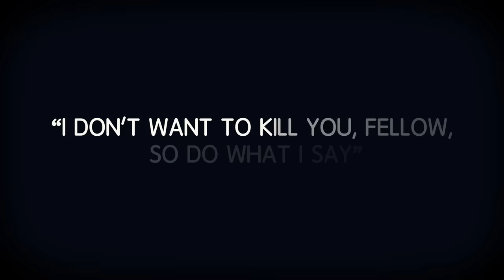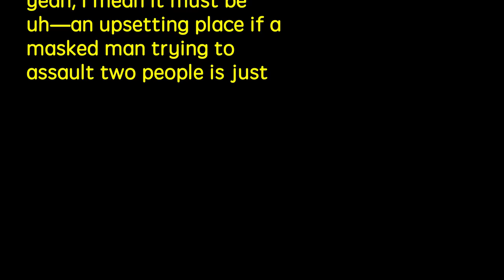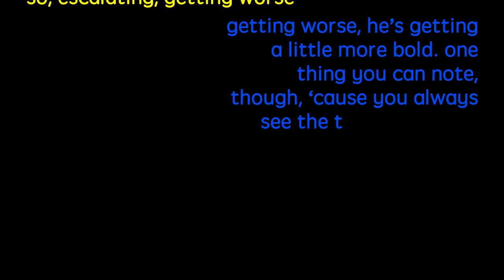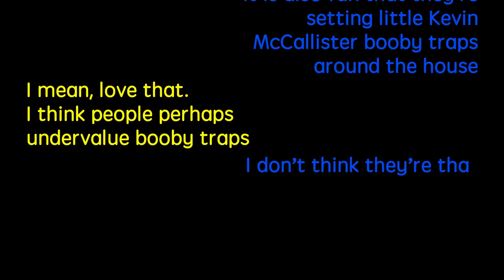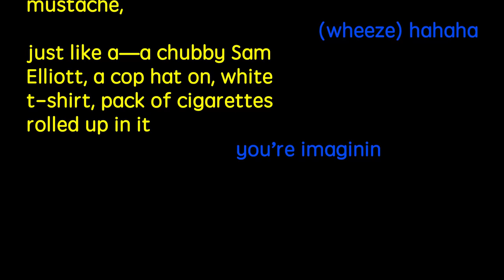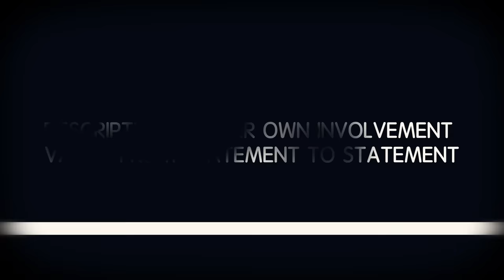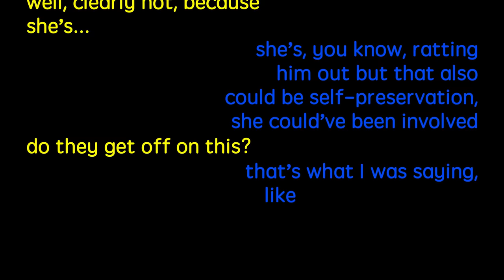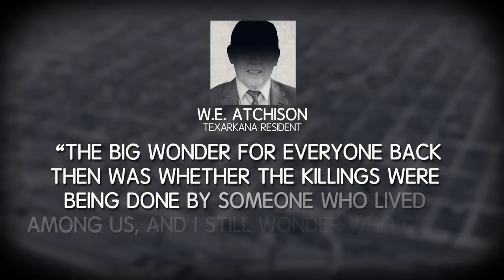The Horrifying Texarkana Phantom Killer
A shadowy killer pushes a small town to the edge.

MUSIC

STILLS
Footprints of shoes in the sand
Oleg Kolesnikov/Getty Images
White mask on a reflective surface. Light painting. Conceptual Nature
Aitor Diago/Getty Images
Interior Of Vintage Car Dashboard
Siarhei Simanau / EyeEm/Getty Images
Phantom killer's slugs at Sheriff's Office, 1952
University of Southern California/Getty Images
Classic car show
Robert Alexander/Getty Images
City street and building at Butte, Montana, USA
Feifei Cui-Paoluzzo/Getty Images
Head Silhouettes
Leontura/Getty Images
Oldsmobile in Havana, Cuba
Tomasz Dutkiewicz/Getty Images
Wheat Grass Plains to camera
Kvarnen Tre Kronor mill in Stockholm, Sweden
John Rensten/Getty Images
portrait of a stylish man in the city
Justin Case/Getty Images
Senior man in suit, portrait
Sarah Kastner / STOCK4B-RF/Getty Images
Various city
keko-ka/Getty Images
Multiple images of a man holding baseball bat
4x6/Getty Images
Face Mask
syntika/Getty Imagesgh the blinds of a darkened room
Brian Caissie/Getty Images
Band Time Baby!
Mistercheezit/Getty Images
Farm Scene Black silhouette with Buildings,Windmill, Trees and Tractor
Diane Labombarbe/Getty Images
A gang of hoodies fighting
John Carey/Getty Images
Gentle Art of Queuing
Christian Beirle González/Getty Images
Texas, 1888, Texarkana, Bird's Eye View
Historic Map Works LLC/Getty Images
Portrait of serious teenage girl (16-17)
SuperStock/Getty Images
Studio portrait of young woman smiling
SuperStock/Getty Images
Young woman dances with her saxophone.
Jonathan Kirn/Getty Images
Youth brandishing a gun, London 2008
Diverse Images/Getty Images
Background of earth and dirt
sbayram/Getty Images
Flower
red_frog/Getty Images
Serious policeman standing with arms crossed
Hill Street Studios/Getty Images
Teenage couple sitting in a car looking at each other
Purestock/Getty Images
A sign that reads ?Texarkana City Limit?
VisionsofAmerica/Joe Sohm/Getty Images
Smiling young woman
George Marks/Getty Images
Young man and girl holding books
George Marks/Getty Images
Portrait of a man
George Marks/Getty Images
AUDIENCE IN MOVIE THEATER, 1935
Archive Holdings Inc./Getty Images
LEGS WITH PANTS AROUND ANKLES
Ghislain & Marie David de Lossy/Getty Images

Violent policeman interrogating criminal about drugs
EvgeniyShkolenko/Getty Images
Vintage Car Parked on the Street at Night.
istockmaradona/Getty Images
Young musicians rehearsing in garage
EvgeniyShkolenko/Getty Images
Senior businessman leaving his hotel apartment
FluxFactory/Getty Images
Passing Six Shooter Gun On Table
RockfordMedia/Getty Images
4K slow motion establishing shot of rain falling on pavement.
rawheadrex/Getty Images
Slow motion foam wave on the beach
Slerpy/Getty Images
Shooting a handgun,real time,isolated,studio lighting
guy113/Getty Images
Detective searching links between crimes on board with red string, connection
Motortion/Getty Images
Detective conducting evidence examination, measuring and writing bullet caliber
Motortion/Getty Images
handyman removing the dead bolt
JHDT Stock Images LLC/Getty Images
Dark glass wall explosion. Bullet exploding a glass pane
Treedeo/Getty Images
Man bolting an old sliding lock.
VIDOK/Getty Images
Female legs . Women Running In High Heels
levik1operator/Getty Images
Pneumovax vaccination
Science Photo Library/Getty Images
Man walking towards light at night
xijian/Getty Images
Burglary
Schroptschop/Getty Images
BALTIMORE, MARYLAND 1951: Community members gather and leave outside of church.
StockFilmdotCOM/Getty Images
Cheering Crowd Silhouettes With Alpha
K0fein/Getty Images
HD: Violence Against The Homeless
SimonSkafar/Getty Images
1958 - Wild 1950's Kids Riding Trailer Eating Of Roofs
StockFilmdotCOM/Getty Images
SLOW MOTION: Car drives off really fast
helivideo/Getty Images
Old Cars Driving Down The Highway-1940 Vintage 8mm film
HappyRojo/Getty Images
Chase
Oleg2d/Getty Images
Calendar month showing days being crossed off
EnchantedStudios/Getty Images
Man shooting with gun
selected-takes/Getty Images
WS Traffic passing through downtown intersection as clouds move overhead/ Pipestone, Minnesota
Kontent Real/Getty Images